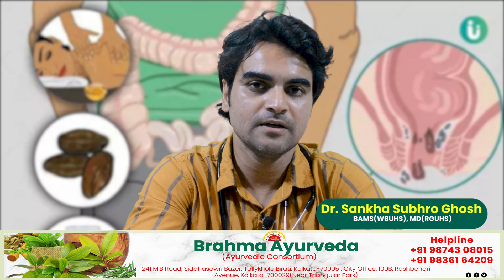সবসময়ই ক্লান্তি,অলসতা, ঘুম ঘুম ভাব, কাজের ইচ্ছাই নেই || সারাদিন ঘুম ভাব বা ক্লান্তি! সমস্যা কোথায়?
সবসময়ই ক্লান্তি,অলসতা, ঘুম ঘুম ভাব, কাজের ইচ্ছাই নেই || সারাদিন ঘুম ভাব বা ক্লান্তি! সমস্যা কোথায়? @brahmaayurvedicconsortium

সারাদিন দুর্বল বা ঘুম ঘুম ভাব!  কোনো সমস্যার লক্ষ্মণ? এত ঘুম পায় কেন? কফি খাওয়ার পরও কেন ঘুম আসে? বেশি খেলে যেমন ঘুম পায় তেমনি কম খেলেও ঘুম পায়। এছাড়া বিষন্নতা কাটতে চাইছে না , গাড়িতে যেতে যেতেই অন্য কারও গায়ে ঢুলে পড়ছেন, অফিসে কাজের টেবিলে ঝিমাছেন । এর বৈজ্ঞানিক কারণ এবং এর প্রতিকার কী? সকল প্রশ্নের উত্তর আছে এই ভিডিওতে ।

👉Brahma Ayurvedic Consortium is a multifaceted institute that offers a variety of services in healthcare, including a multi-speciality hospital, research and academic center, and the first & only Ayurvedic Urology centre of India. The institute is committed to providing world class standards under single roof.

✔Brahma Ayurveda (Ayurvedic Consortium) 241 M.B Road, Siddhasawri Bazer, Tallykhola,Birati, Kolkata-700051. City Office: 109B, Rashbehari Avenue, Kolkata-700029(Near Triangular Park).